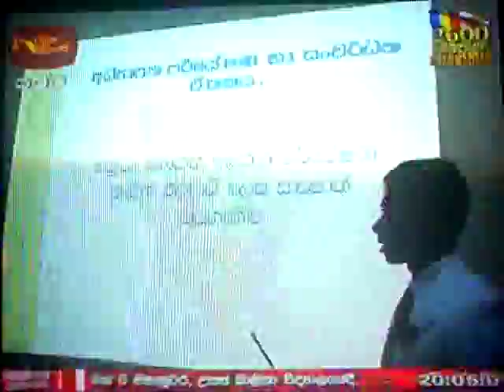Ananda College 125